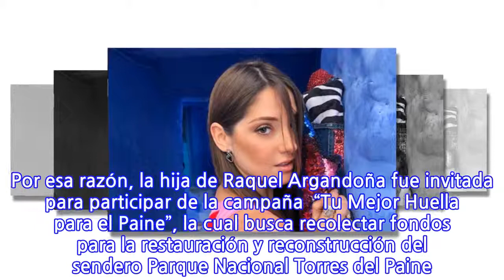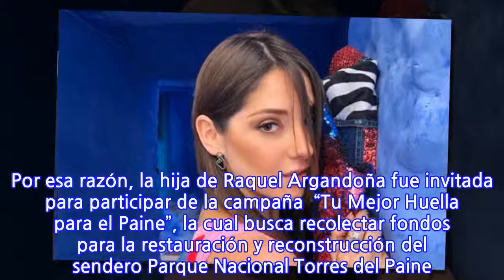Kel Calderón llegó muy bien acompañada a la Patagonia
Están grabando para una campaña benéfica.  Por esa razón, la hija de Raquel Argandoña fue invitada para participar de la campaña  “Tu Mejor Huella para el Paine”, la cual busca recolectar fondos para la restauración y reconstrucción del sendero Parque Nacional Torres del Paine. Gracias a las redes se ha podido ver el trabajo de la egresada de Derecho, donde aparece compartiendo junto al actor Cristián Arriagada y a Pedro Astorga. MIRA LAS PUBLICACIONES ACÁ: